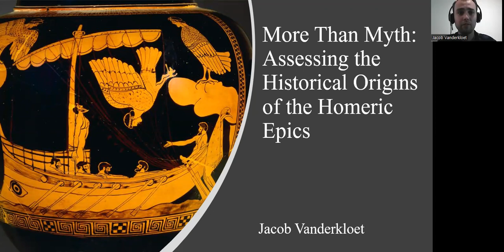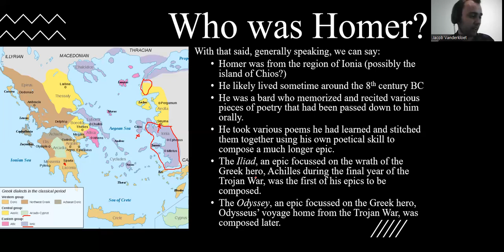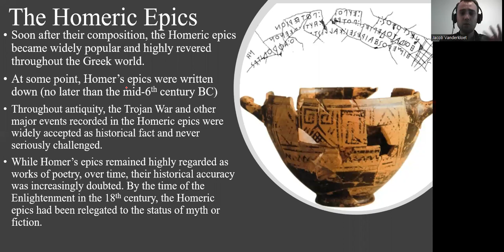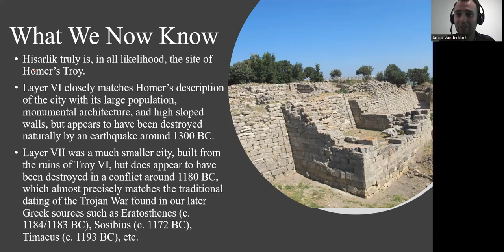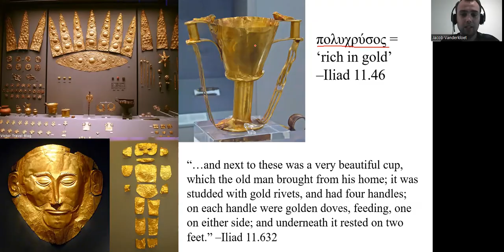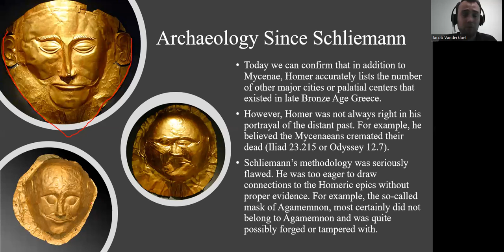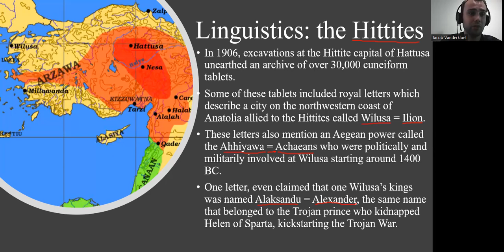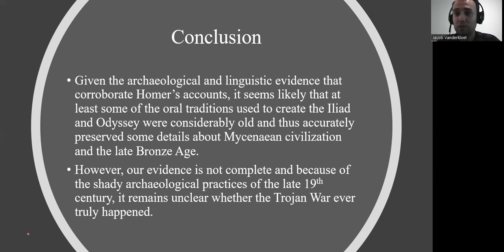"More Than Myth: Assessing the Historical Origins of the Homeric Epics" with Jacob Vanderkloet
This is a recording of a talk given live as a part of the Symbolic Symposium at Clockworks Academy on July 22nd 2022. The live talk was followed by a Q&A session which was not recorded, for the privacy of the questioners.

You can find out about upcoming Symbolic Symposia Maybe there's one coming soon? It depends on when you're reading this!